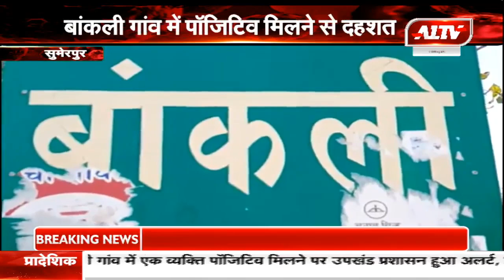सुमेरपुर के बांकली गांव में पॉजिटिव मिलने से दहशत